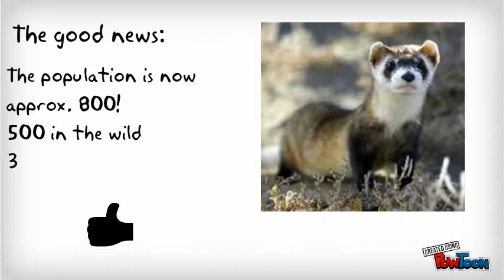Black-Footed Ferret PSA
Endangered Species PSA for APES. Check it. Black- Footed Ferrets are adorable and they should be protected! Enjoy! . Make your own animated videos and animated presentations for free.  PowToon is a free tool that allows you to develop cool animated clips and animated presentations for your website, office meeting, sales pitch, nonprofit fundraiser, product launch, video resume, or anything else you could use an animated explainer video. PowToon's animation templates help you create animated presentations and animated explainer videos from scratch.  Anyone can produce awesome animations quickly with PowToon, without the cost or hassle other professional animation services require.